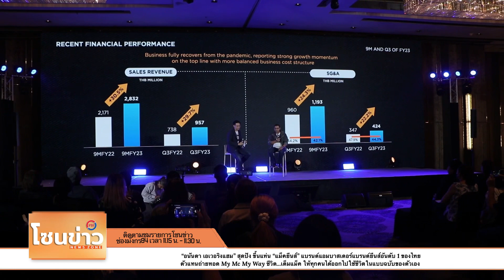“อนันดา เอเวอริงแฮม” สุดปัง ขึ้นแท่น “แม็คยีนส์” แบรนด์แอมบาสเดอร์แบรนด์ยีนส์อันดับ 1 ของไทย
ตัวแทนถ่ายทอด My Mc My Way ชีวิต...เต็มแม็ค ให้ทุกคนได้ออกไปใช้ชีวิตในแบบฉบับของตัวเอง

 “ผมเต็มที่กับทุกสิ่งที่ได้ทำ และในทุกๆ วันกางเกงยีนส์เป็นส่วนหนึ่งของชีวิตผม” นั่นคือ แนวคิดของ                        “อนันดา เอเวอริงแฮม” “แม็คยีนส์” แบรนด์แอมบาสเดอร์ บริษัท แม็คกรุ๊ป จำกัด (มหาชน) องค์กรธุรกิจค้าปลีก ประเภทสินค้าแฟชั่นและสินค้าไลฟ์สไตล์ เจ้าของแบรนด์ “แม็คยีนส์” แบรนด์ยีนส์อันดับ 1 ของไทย มั่นใจว่า “อนันดา” มี “ดีเอ็นเอของแม็คยีนส์” ทั้งคาแรคเตอร์ และไลฟ์สไตล์ รวมถึงทัศนคติในการดำเนินชีวิตในแบบฉบับของตัวเอง ตัวแทนถ่ายทอดแบรนด์คอนเซ็ปต์หลัก               “My Mc My Way ชีวิต...เต็มแม็ค” ผ่านแนวคิด “Body Positivity” เข้าใจในความแตกต่างของรูปร่าง และพร้อมสร้างสรรค์ลุคที่ดีที่สุดในแบบฉบับของตัวเองด้วยผลิตภัณฑ์จากแม็คยีนส์